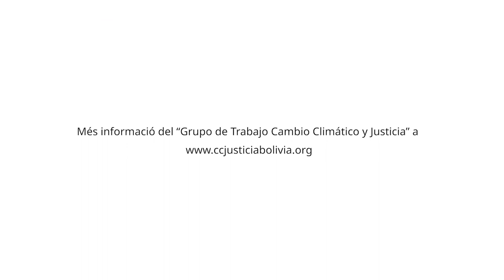Tania Ricaldi - Bolivia - La transició energètica i els seus impactes, des del Sud Global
La Tania Ricaldi, del "Grupo de Trabajo Cambio Climático y Justicia de la Red transición energética popular", a Bolívia, ens comparteix la visió d'aquesta xarxa respecte la transició energètica i els seus impactes.

Entre el 30 de novembre i el 2 de desembre de l'any passat membres de les campanyes d'Energia i Indústries Extractives i d'Aigua d'ESF vam viatjar a la conferència internacional "El nostre futur és públic", celebrada a Santiago de Xile. L'objectiu de la trobada, que va reunir al voltant de 300 representants de moviments socials i organitzacions de la societat civil de tot el planeta, es va centrar en el desenvolupament d'estratègies i narratives per a enfortir els serveis públics per a la realització dels drets econòmics, socials i culturals i fer front als efectes del canvi climàtic.

L'estada ens va permetre establir llaços amb diferents iniciatives que, com ESF, treballem per a una transició energètica justa, tant des d'un punt de vista ambiental com social. D'aquest enxarxament n'han sortit una sèrie d'entrevistes en càpsules de vídeo que ens mostren com diferents organitzacions lluiten contra els impactes de l'actual model energètic.

A tots els entrevistats se'ls van realitzar les mateixes preguntes: com impacta el model energètic en el teu territori? Quines són les vostres reivindicacions per a una transició energètica justa? És important treballar conjuntament entre les organitzacions a nivell global?